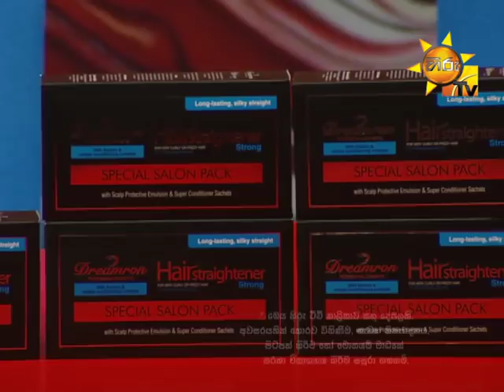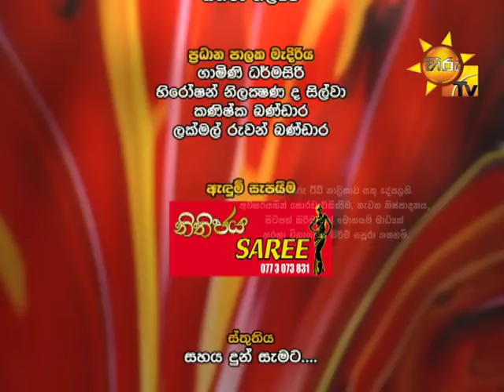Hiru TV Morning Show EP 1444 | 2018-03-22